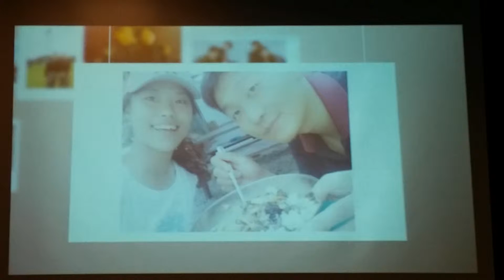성엽♥성정 결혼식(1)